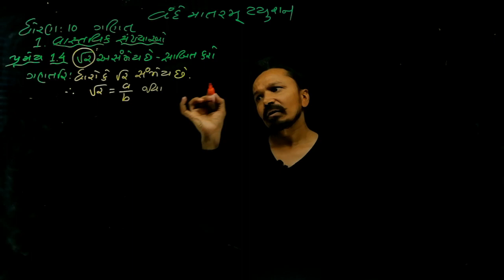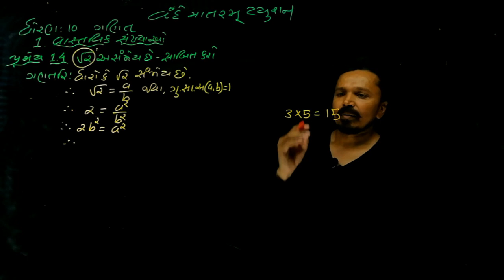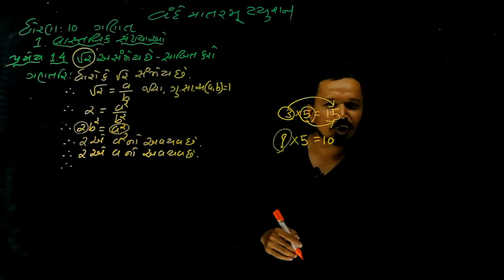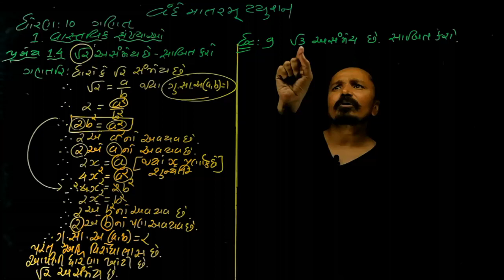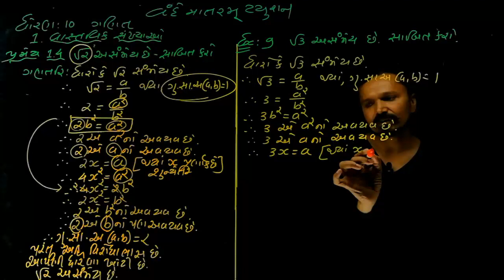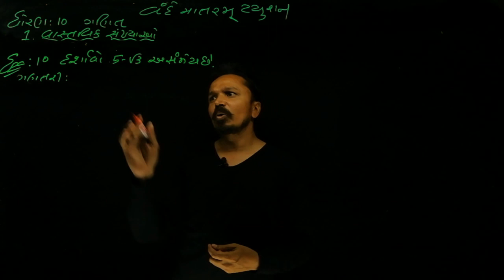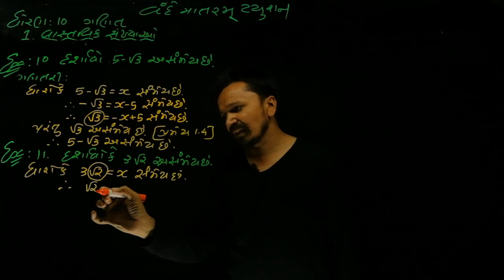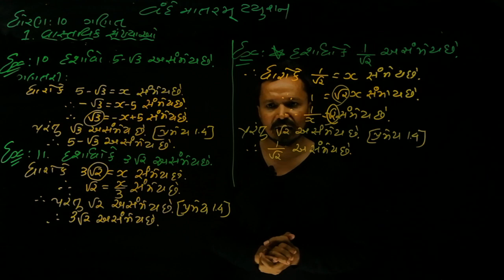ધોરણ-10 1.વાસ્તવિક સંખ્યા